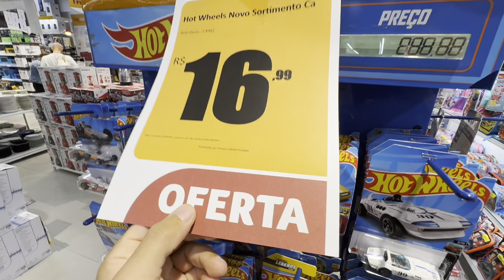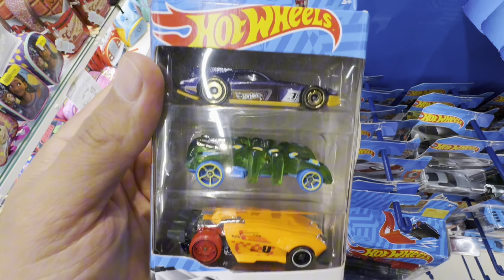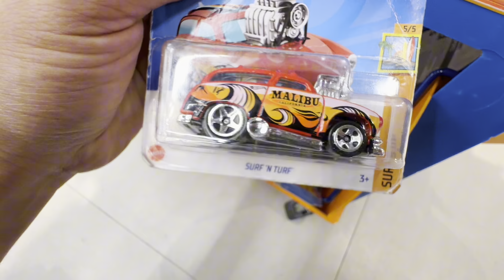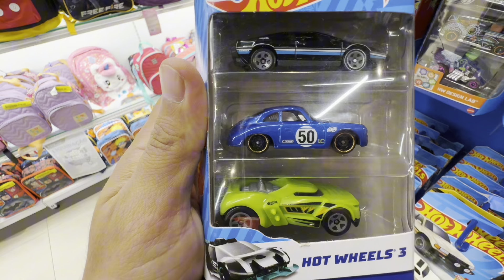CAÇANDO HOT WHEELS 2024 LOJAS MEL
Fala galera vamos para mais uam caçada aos incriveis hot wheels .